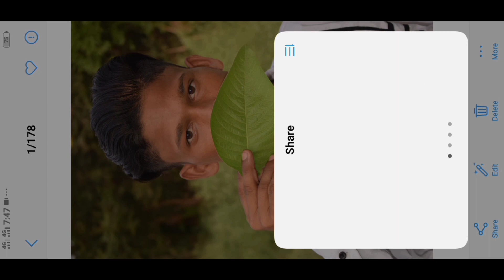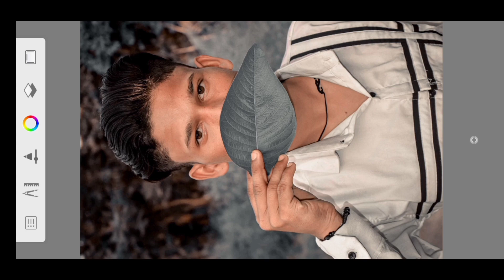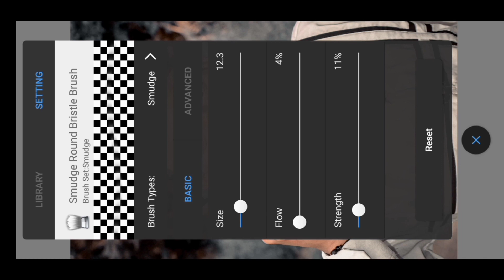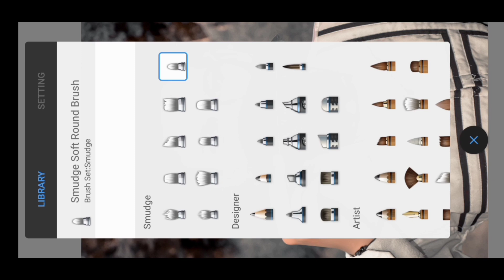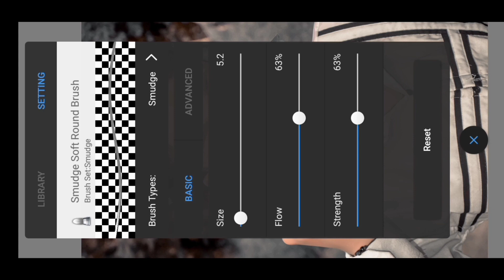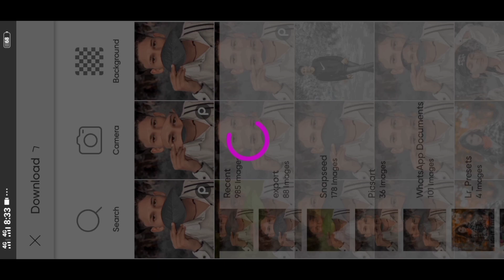Face Smooth Editing Secret Trick Autodesk Sketchbook Smooth Skin + White Face Editing